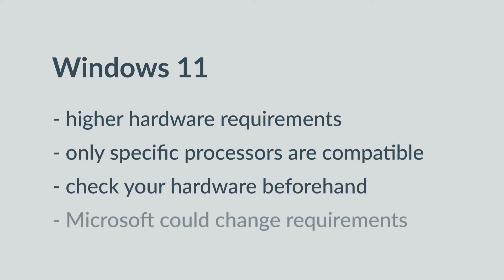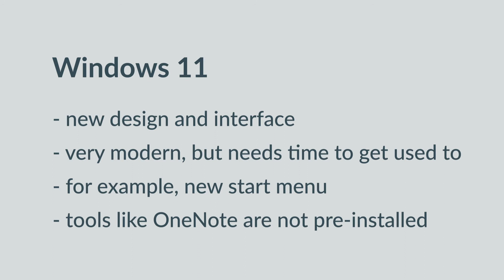Windows 11 - Should you switch to it or opt for Windows 10? (subtitles)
Do you want to switch to the new Windows 11 operating system? In this video you will learn what you need to consider and why it is worthwhile opting for Windows 10.